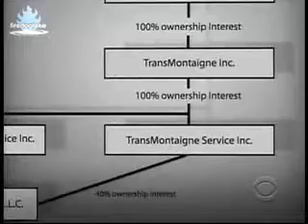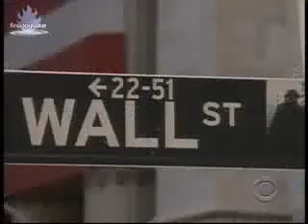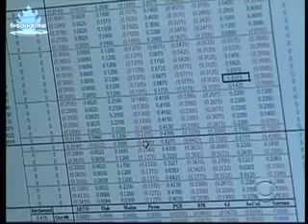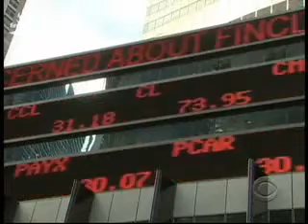The Price of Oil 1/11/09 2/2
The Price of Oil 60 minutes